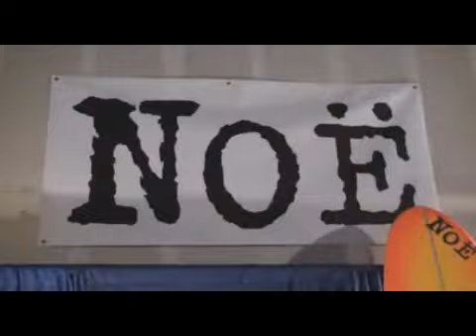Noe Surfboards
Santa Cruz, surfer / shaper Buck Noe literally has surfing and shaping in his blood. Groomed by some of the best in the world, while in utero,  it's no wonder he is so passionate about shaping and surfing. Check out the vid and learn why he is so F'd up!